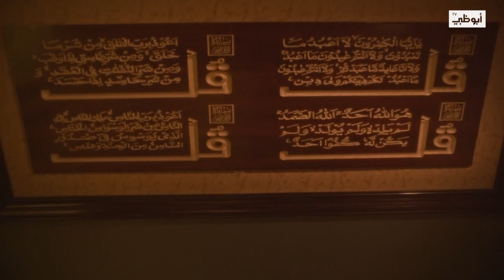نصيحة من سعاد لمعرفة من وراء "المكتوب".. l مسلسل عائلة عبدالحميد حافظ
سكن صوت عبد الحليم حافظ في وجدان عبد الحميد سرحان وفي كل زاوية وركن من بيته حيث تدور حكايات أسرته وتدمج زمن العندليب الأسمر بحقبة التسعينيات وتبلغ ذروتها بقرار عبد الحميد احتراف الغناء بعد عمر الستّين.

تابعنا على شبكات التواصل الإجتماعي:
ـــــــــــــــــــــــــــــــــــــــــــــتــــــــــــــــ